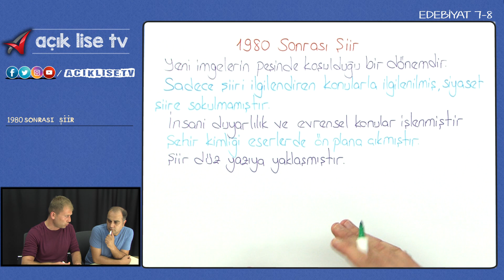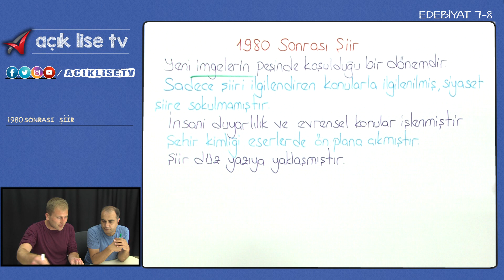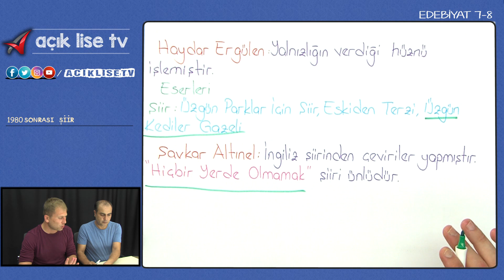1980 Sonrası Şiir